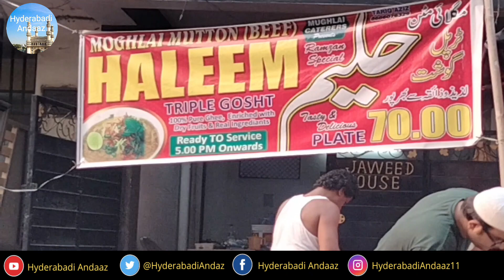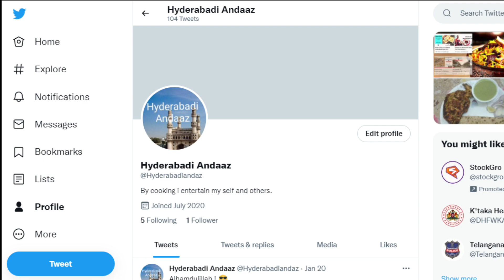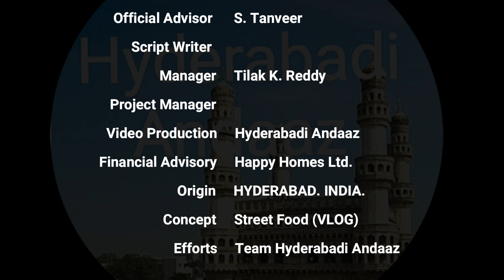Mughlai Hyderabadi Mutton Haleem | Tariq Aziz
Mughlai Hyderabadi Mutton Haleem :
Hyderabadi Haleem is a type of Haleem popular in the Indian city of Hyderabad. Haleem is a stew composed of meat, lentils and pounded wheat made into a thick paste. It is originally an Arabic dish and was introduced to the Hyderabad State by the Chaush people during the rule of the Nizams (the former rulers of Hyderabad State). Local traditional spices helped a unique Hyderabadi Haleem evolve, which became popular among the native Hyderabadis by the 19th century.
The preparation of Haleem has been compared to that of Hyderabadi biryani. Though Hyderabadi Haleem is the traditional hors d'oeuvre at weddings, celebrations and other social occasions, it is particularly consumed in the Islamic month of Ramadan during Iftar (the evening meal that breaks the day-long fast) as it provides instant energy and is high in calories. This has made the dish synonymous with Ramadan. In recognition of its cultural significance and popularity, in 2010 it was granted Geographical Indication status (GIS) by the Indian GIS registry office, making it the first non-vegetarian dish in India to receive this status.

My other YouTube Channel | Naba Productions
by Abdul Moiz Latifi

MY GEARS :-

CAMERA
MIC
SOUND EFFECTS
PROFESSIONAL VIDEO EDITOR